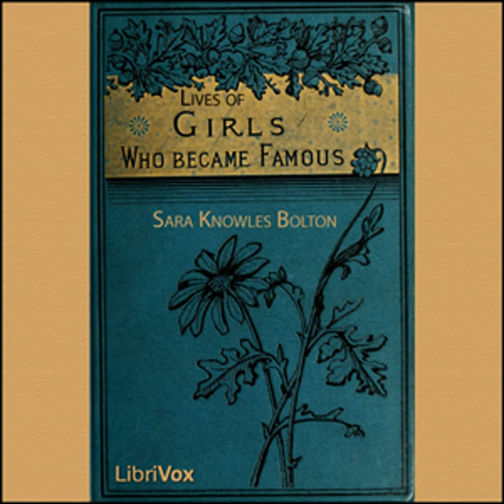Lives of Girls Who Became Famous by Sarah Knowles BOLTON read by Various Part 1/2 | Full Audio Book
Lives of Girls Who Became Famous by Sarah Knowles BOLTON (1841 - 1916)
Genre(s): *Non-fiction, Biography & Autobiography

Read by: Stephanie Lee, jedopi, Lonelle Yoder, Cheri Gardner, Lee Ann Howlett, Arielle Lipshaw, Ann Boulais, Jill Preston, Viglione, Elizabeth Klett, Phil Chenevert, Cate Mackenzie, TriciaG in English

Chapters:
00:00:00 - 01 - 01 - Harriet Beecher Stowe
00:23:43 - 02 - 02 - Helen Hunt Jackson
00:48:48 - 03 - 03 - Lucretia Mott
01:12:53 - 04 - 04 - Mary A. Livermore
01:42:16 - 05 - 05 - Margaret Fuller Ossoli
02:13:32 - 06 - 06 - Maria Mitchell
02:40:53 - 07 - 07 - Louisa M. Alcott
03:06:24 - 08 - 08 - Mary Lyon
03:35:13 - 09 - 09 - Harriet G. Hosmer
04:02:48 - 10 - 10 - Madame de Stael
04:41:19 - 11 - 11 - Rosa Bonheur
05:02:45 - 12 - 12 - Elizabeth Barrett Browning
05:29:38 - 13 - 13 - George Eliot
06:12:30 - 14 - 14 - Elizabeth Fry
06:42:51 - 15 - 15 - Elizabeth Thompson Butler

This book is a collection of short biographies of notable women, including Harriet Beecher Stowe, Louisa May Alcott, Florence Nightingale, and many others. (Summary by Arielle Lipshaw)